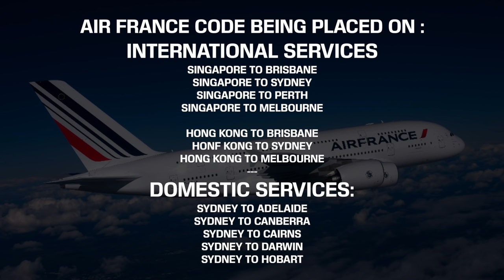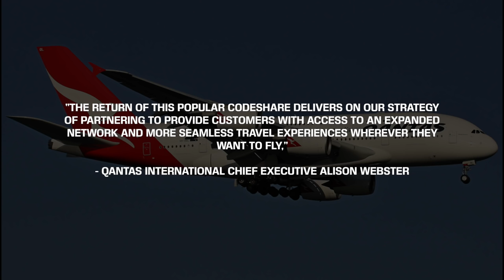What does the QANTAS and AIR FRANCE CODESHARE Mean?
What does the recent codeshare agreement between Qantas and Air France mean? In today's video, I discuss all that will change from this agreement.